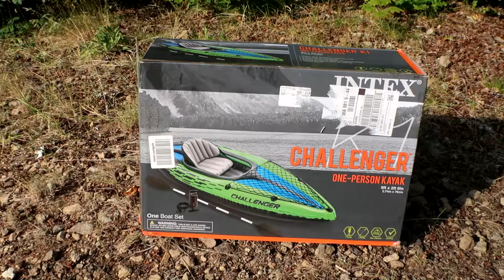Unboxing Intex Challenger K1 Inflatable Kayak / HOW TO BUILD IT/ Belita👀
Unboxing Intex Challenger K1 Inflatable Kayak
Its very easy to put together we have used it so much it is worth the money if you have never kayak before this is a good started kayak it will get you to the most beautiful places in a lake, so go explor and let me know what you think.

*THEY WHEN UP ON THEIR PRICE, WE GOT OURS A FEW YEARS AGO AT 70 ISH BUCKS, CANT BELIEVE THEY RAISED THE PRICE SO MUCH, BUT IF I WERE TO BUY IT AGAIN KNOWING THIS ITS MONEY WELL SPENT, YOU WILL ENJOY EVERY SECOND OF IT WHEN EXPLORING NATURE.